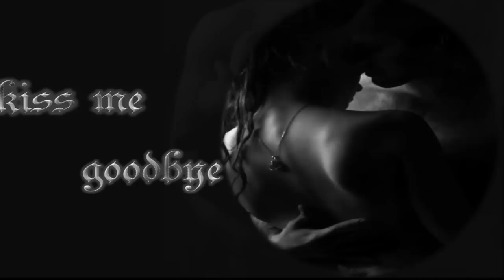Doro Pesch - Kiss Me Goodbye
Lyrics:

You carry on your lips a lie
And kiss me with it's sadness
The lie is that you'll say good-bye
That nothing ever mattered

Please don't say that I lost
All the things you once loved
All the things I once had
Turned to shadows and sand
Please don't say that it's wrong
That your love can't go on
Please don't kiss me good-bye
Please don't let our love die

You can say you don't believe in love
You say it isn't true
That you won't look me in the eyes
After what I did to you

That your love's through and gone